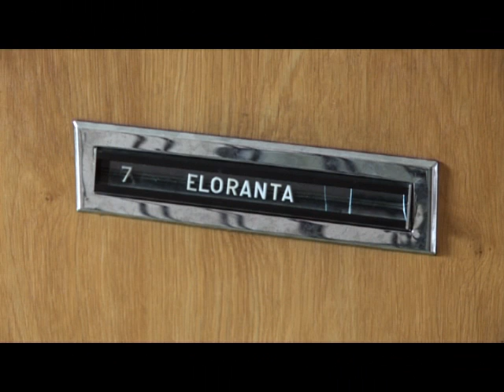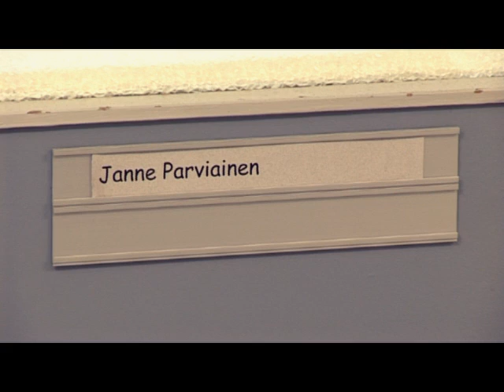Urban Nature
A Stopmotion animation for our Urban Nature -exhibition, to be held in Hovinkartano Art Center in Hauho, Finland. Urban Nature- Exhibition is open from july 6. to 3. of august 2008.
Video also contains stunning new music from limitlessedition!